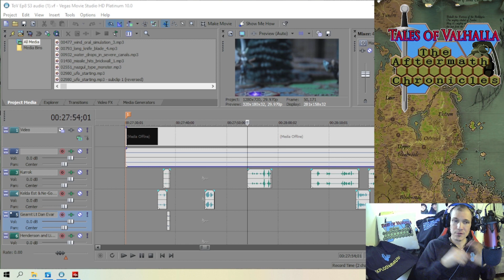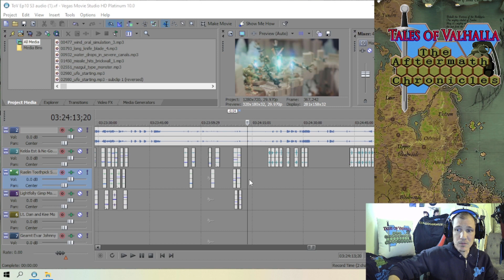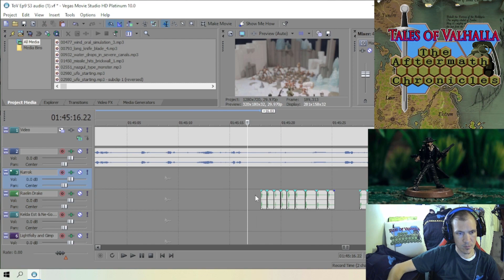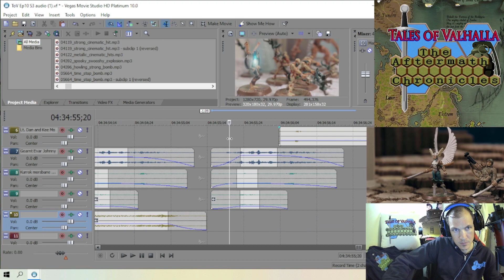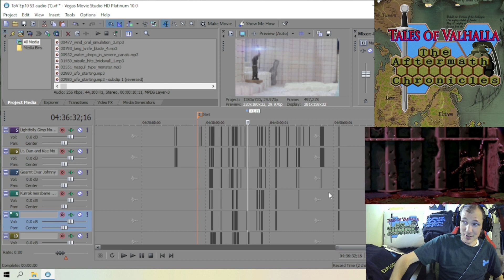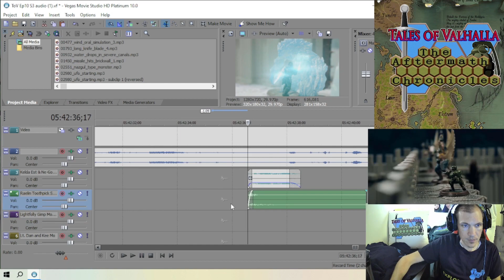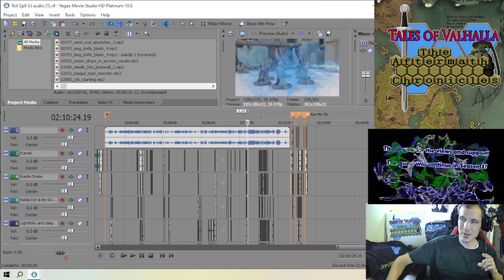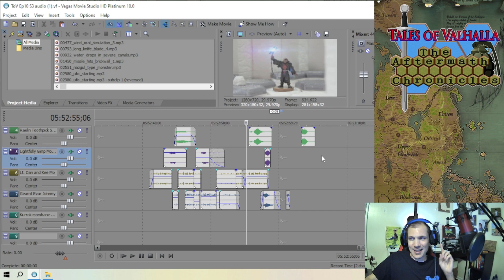Sound Effects for ToV S3 Episodes 8, 9 & 10! (Episode 145) Tales Of Valhalla (ToV Live Shows)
Turn back time to about a year ago. Here is the complete recorded process of the sound effects editing for Tales of Valhalla: the Aftermath Chronicles Episodes 8, 9 and 10 of Season 3 based off the board game Heroscape! Thanks everyone for joining in and the support!
Please follow and join us on Twitch for the ToV Live streams every Wednesday and Sunday night!